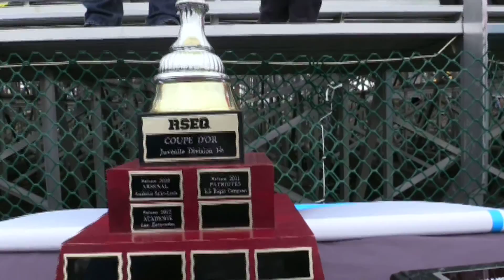Bol dOr Football Juvenile 1-B-E.S. Armand Corbeil VS College Laval 2016 11 12 Résumé